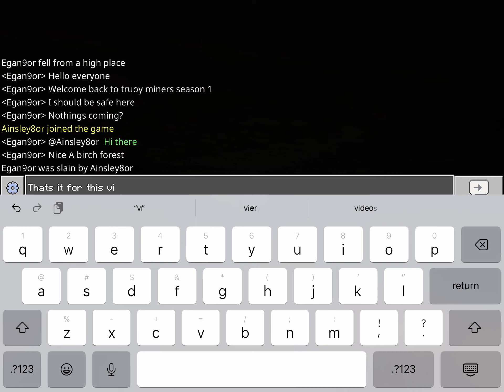Truly miners season 1 episode 2 | A friend | Minecraft